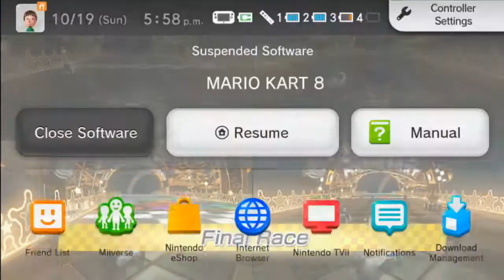Nid Is Now Steve!? (Mario Kart 8 Episode 11)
Nid and friends play Mario Kart 8 to see who is the best driver. Has Nid met his match and found a game everyone is better at than him? Probably